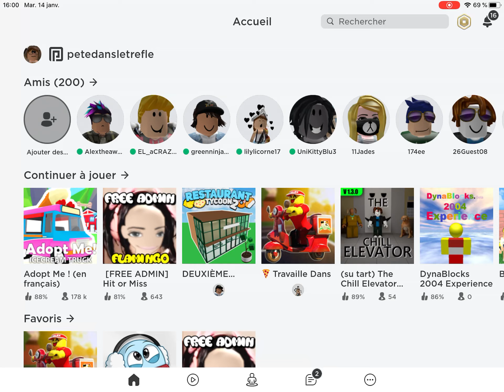Je joue dans un ascenseur